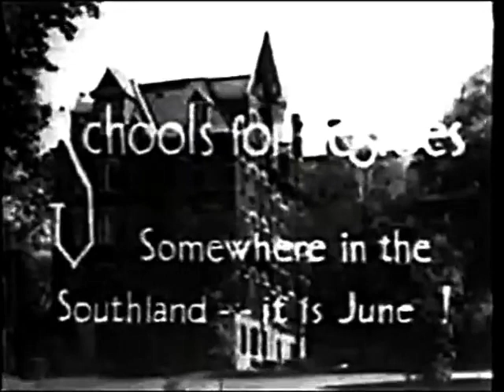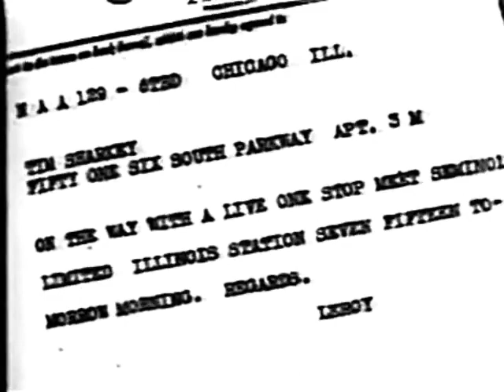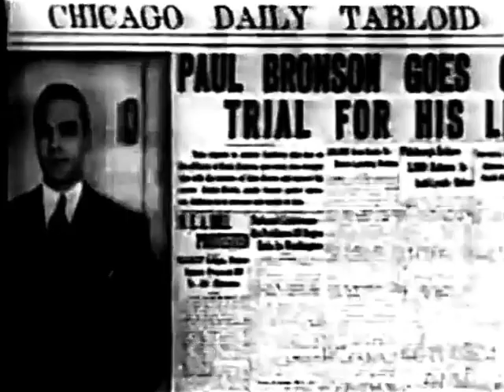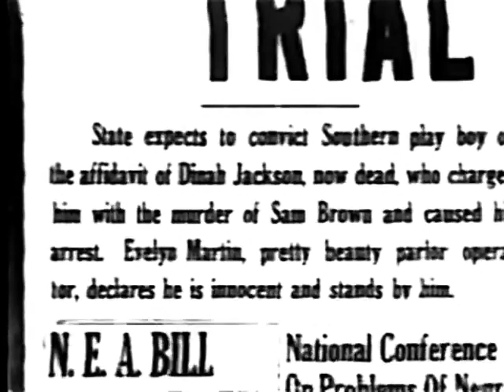Underworld (1937) | Uncensored Version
UNDERWORLD is a black gangster film directed by Oscar Micheaux, about a recent graduate from an all-black college who moves from the South to Chicago and gets swept into the criminal underworld. The film was adapted from the short story "Chicago After Midnight" by Edna Mae Baker. Among its stars are Ethel Moses, a Micheaux regular, and Oscar Polk, who would go on to appear in Gone With The Wind two years later.

Records from the Production Code Administration show that numerous deletions were requested in order for the film to be shown in various states. Ohio rejected the film entirely.

Films such as this one, that used an all African-American cast and were shown specifically to African-American audiences, were known as "race films." Happy Black History Month!

Oscar Devereaux Micheaux was an author, film writer, producer, and director, of more than 40 silent films and sound independent films from 1919—1948. He is regarded as the first major African American feature filmmaker, a prominent producer of race films (a genre of film produced in the U.S. between about 1915 and the early 1950s, consisting of films produced for black audiences and featuring black casts), and the most successful African American filmmaker of the first half of the 20th century. Unfortunately, less than half of Micheaux's films survive to this day.